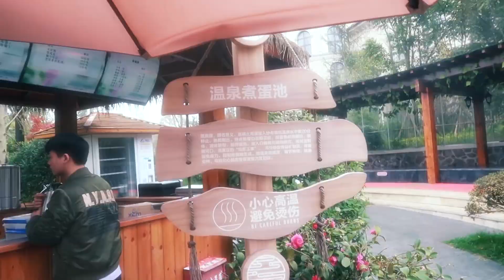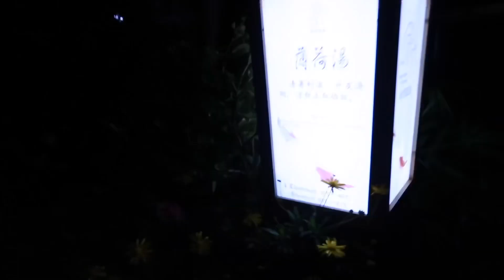宝蓝Vlog｜我的日常 去泡温泉和泡吧你选择哪一个？我选择都去哈哈哈～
我的日常。
泡温泉、陪客户看服装、和闺蜜去泡吧。